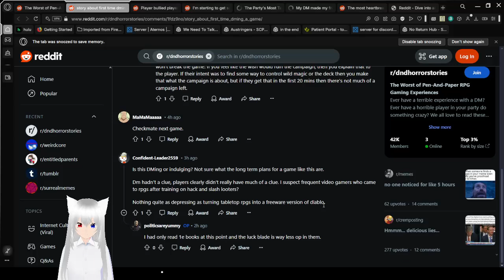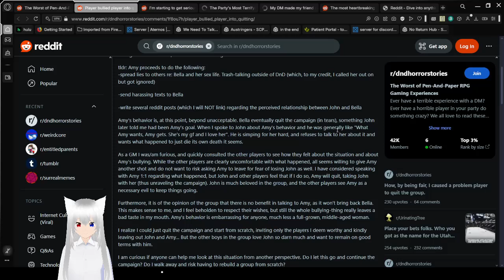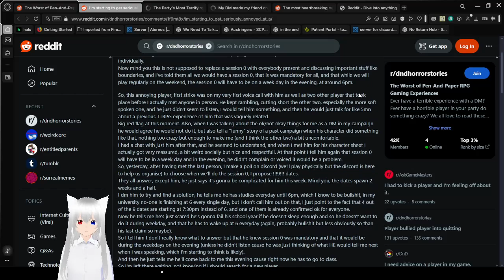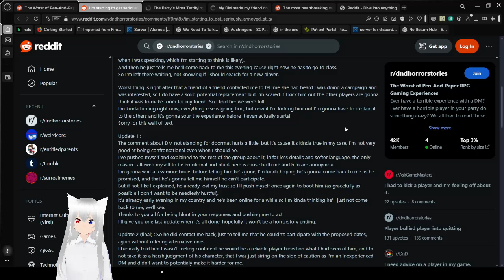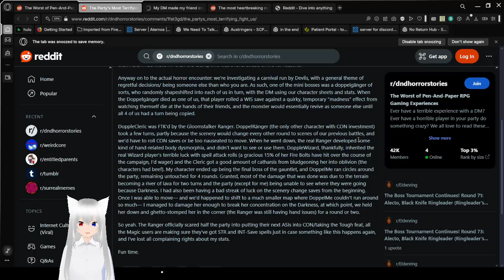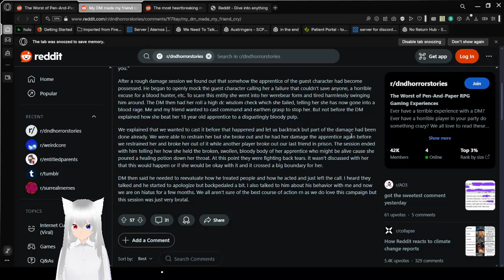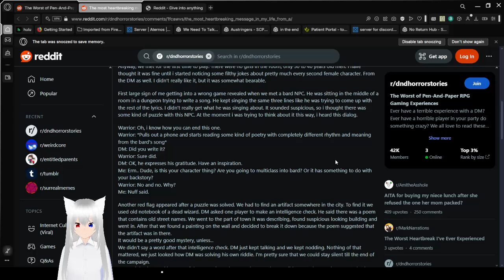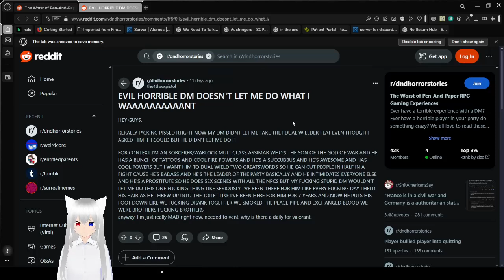Haku reads dnd horror stories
the last one was pretty funny tbh